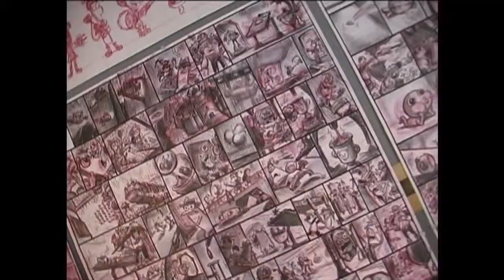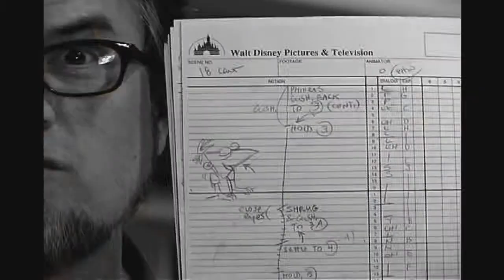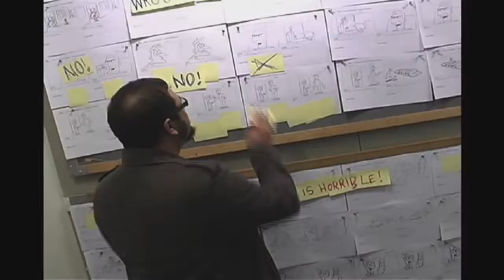Phineas and Ferb- Animatin' Rap Video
Featuring co-creators Dan Povenmire & Jeff "Swampy" Marsh.